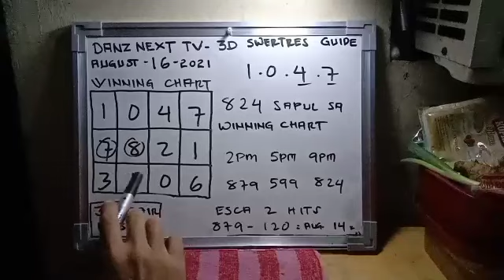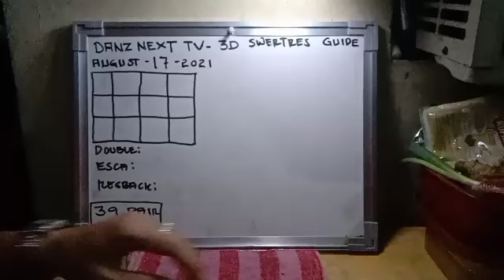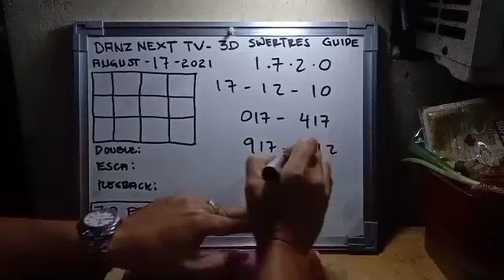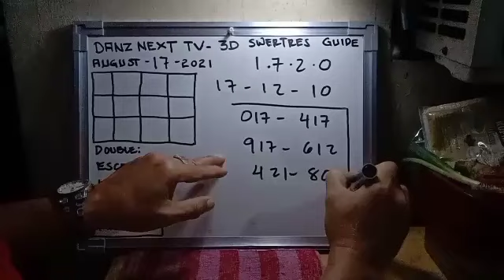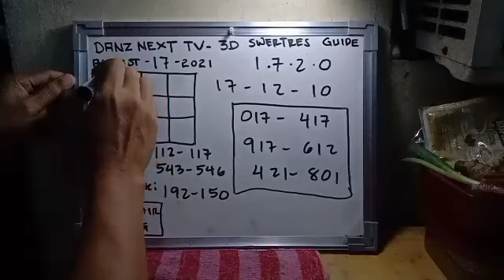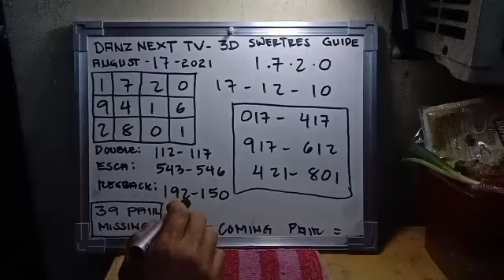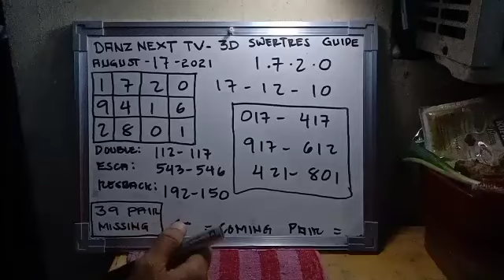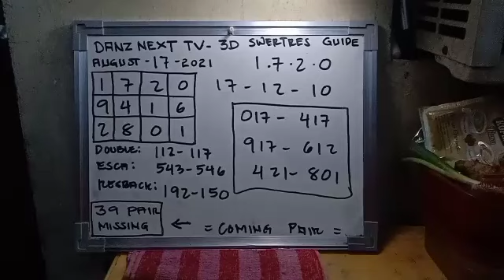SWERTRES HEARING TODAY AUGUST 17 2021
Ang lahat na ito ay probables lamang, walang sino mang maka pagsabi kong anong numero ang lalabas sa bawat draw / bet at your own risk / Good Luck!

How to join Groupchat👇

 1st option:👇

Paki click lang yung join button sa aking channel at select lang yung price P99.00 pesos na amount, Swertres Followers button para ma update ko kayo sa 5pm to 9pm

 2nd option:👇

Send kayo nang Cash 100 pesos at barteran or palitan ko kayo nang 100 load pang bet sa swertres, toruan ko kayo kung paano mag bet using your celphone.

fb groupsite owned: swertres cebu best probables and computation👈(creator)